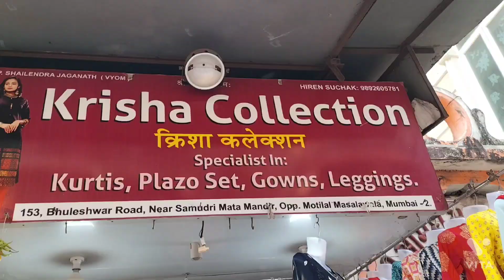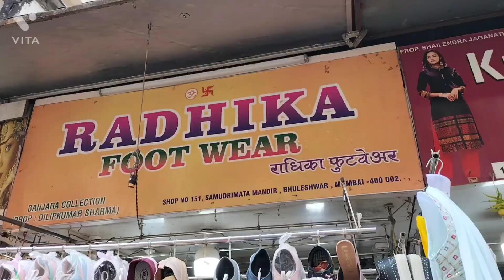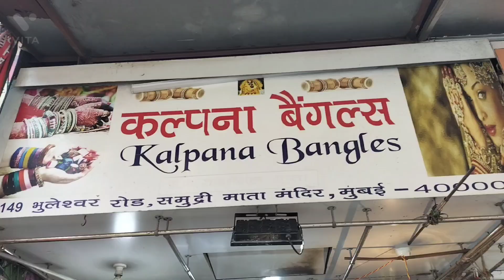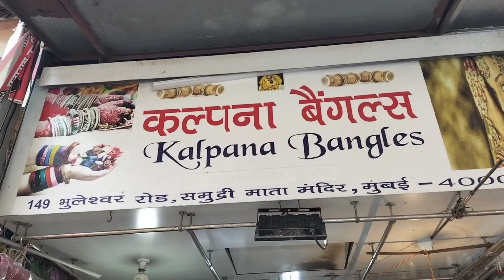Bhuleshwar Street Market Mumbai | Biggest & Cheapest Street Market Mumbai | भुलेश्वर मार्केट मुंबई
Hi Everyone 😊🙏❤
Today in this video I am exploring the biggest and cheapest street market of mumbai , Bhuleshwar Street Market .so plz watch  video till end. If we like my video plz like 👍share and Comment 👌